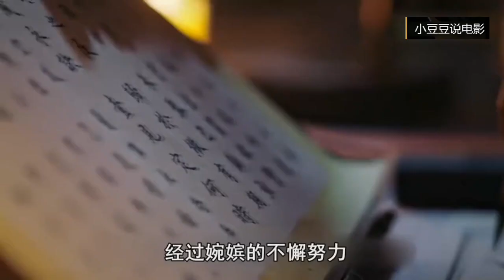《如懿传》第74集 婉嫔受炩妃唆使 如懿和皇上彻底决裂